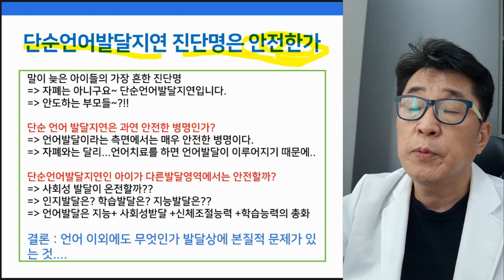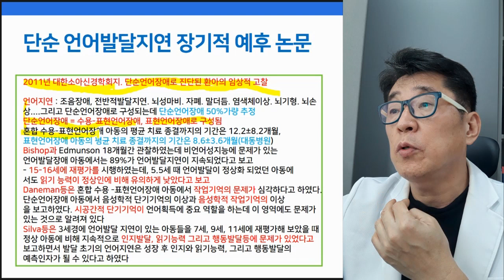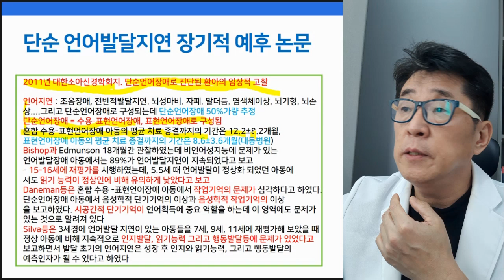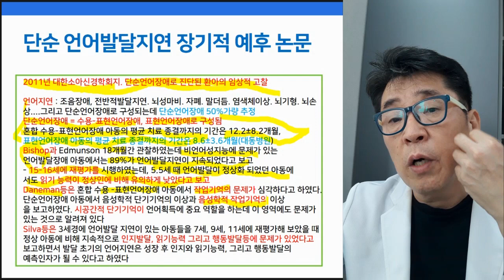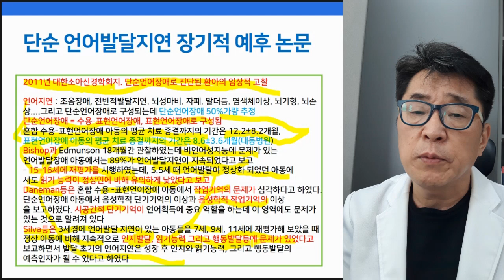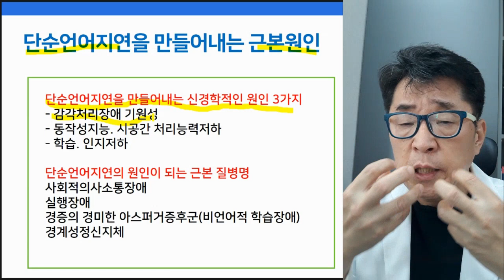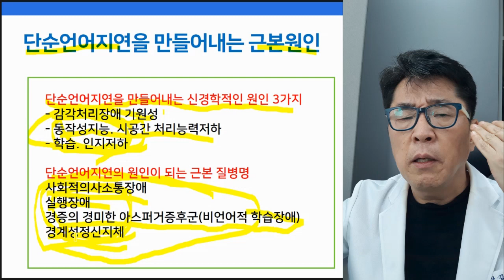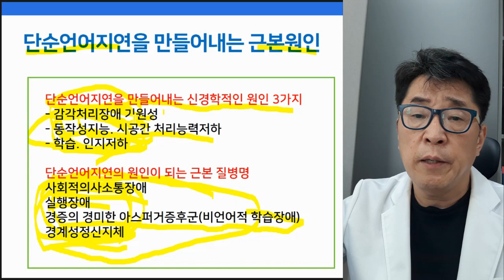언어발달 지연만 있다면, 발달에는 아무 문제가 없을까?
말만 늦은 아이는 발달상에 아무런 문제가 없는 것일까?

자폐가 아니라 언어발달 지연만 있다면?
언어만 치료되면 정상발달이 가능할까요?